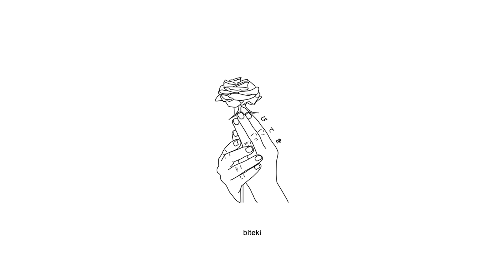lullabyboy - when i die (ft. sleye)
Anime:
5 centimetres per second